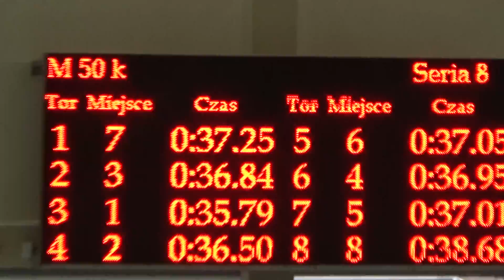Gudalewski Kacper 50m żaba 12 12 2015 Suwałki